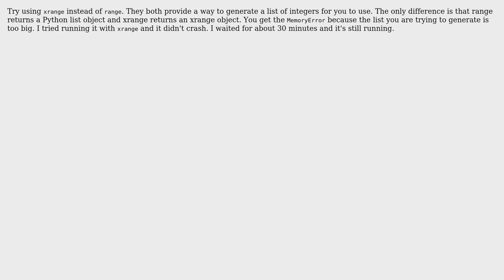Code Review: Memory error in python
With thanks & praise to God, and with thanks to the many people who have made this project possible! | Content (except music & images) licensed under CC BY-SA | Music | Images & others | With thanks to user Mixhab user Leo B Jacob and the Stack Exchange Network Trademarks are property of their respective owners. You are responsible for your own actions.